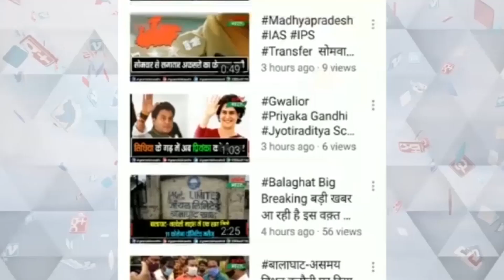BREAKING छिंदवाड़ा जिले की परासिया में मुख्यमंत्री कन्यादान में भारी फर्जीवाड़े का हुआ खुलासा